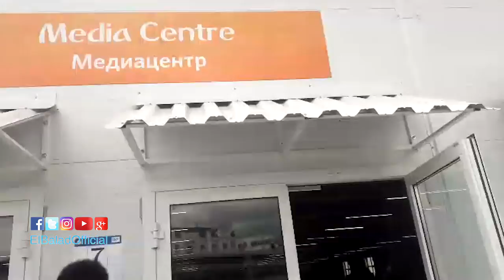صدى البلد | مقر المركز الاعلامى لمباراة مصر واوروجواى في جروزني..كأس العالم